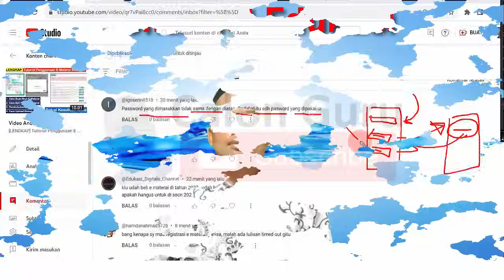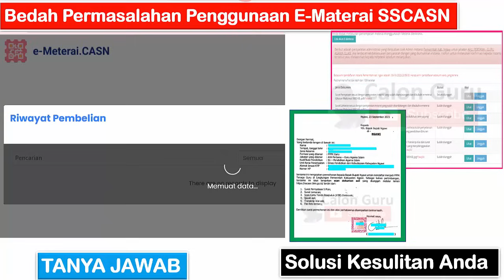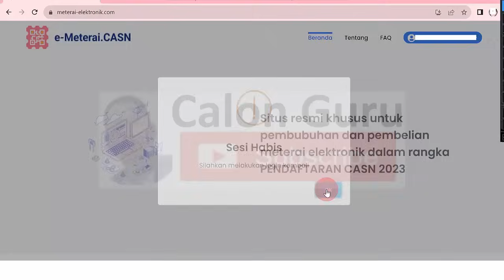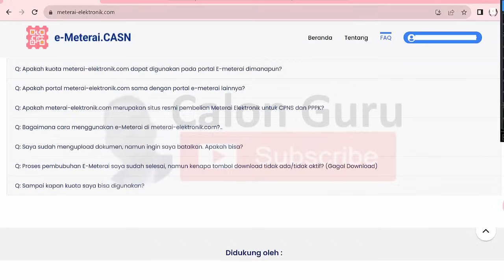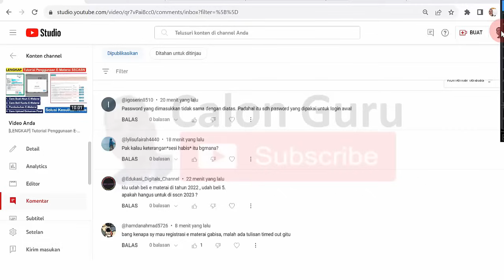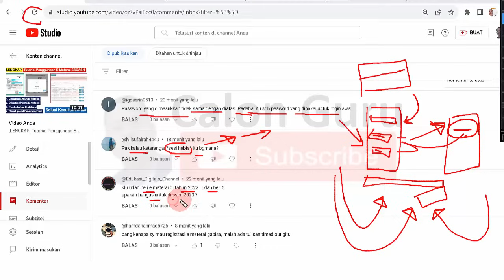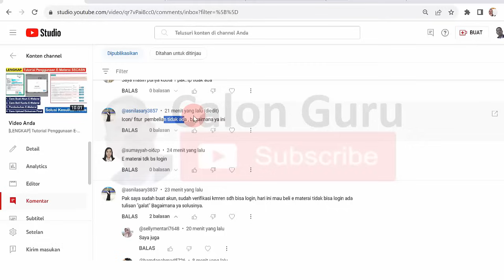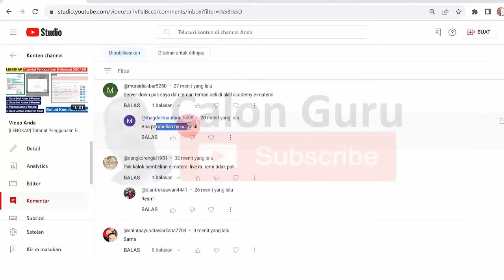LIVE Tanya Jawab Permasalahan Penggunaan E-Materai SSCASN 2023 Pendaftaran CPNS dan PPPK 2023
Tutorial Penggunaan E-Materai SSCASN

Permasalahan sering muncul gagal menggunakan e materai
email is not on whitelist
password tidak cocok